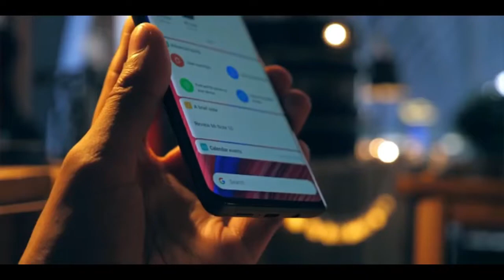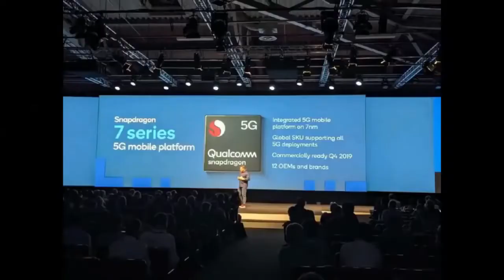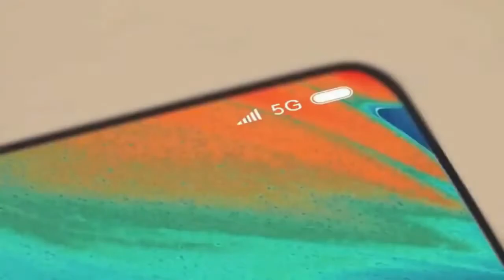Redmi Note 9 Pro Specifications, Price, Launch Date | Itsmytech